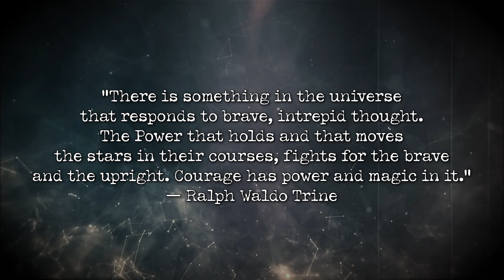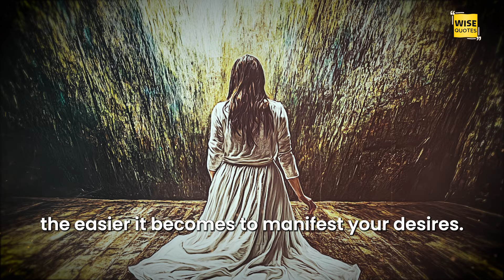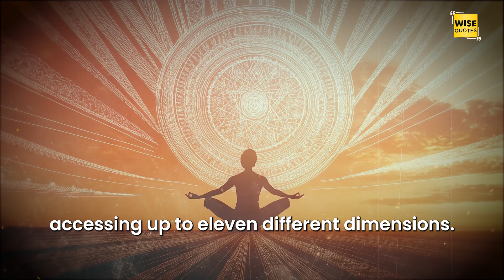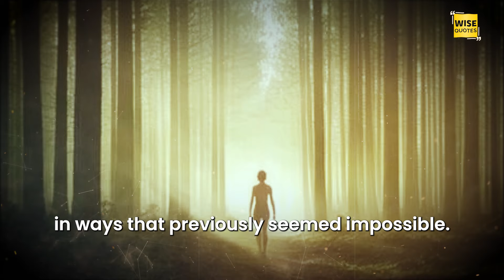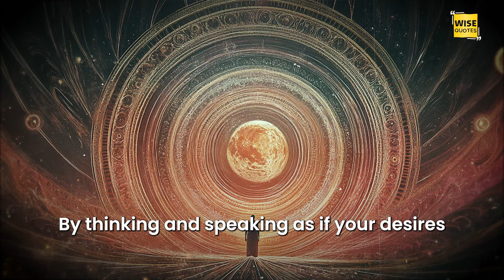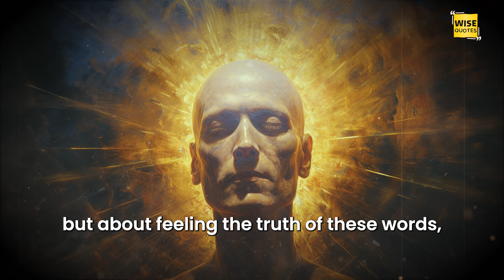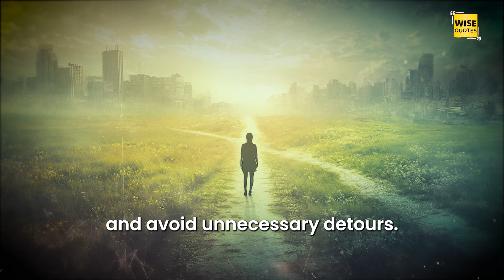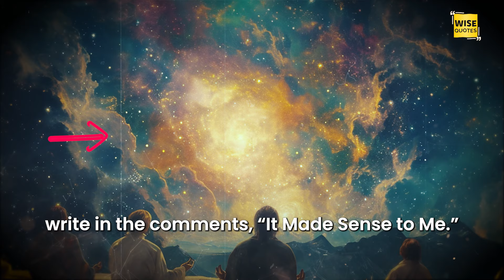When you talk to the universe like this, it manifests your desires instantly!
This video explores practical and profound methods for communicating with the universe, teaching how to shape the reality around you through conscious thinking and present-tense language. You'll learn how using affirmations, visualizations, and repetition can align your vibration with the creative forces of the cosmos, allowing you to manifest your desires. Additionally, the video delves into concepts of consciousness expansion and the eleven dimensions, revealing how to access higher levels of reality and how quantum interconnectedness influences our existence. Discover how small habit changes can radically transform your life and facilitate your connection with the universe.

Produced and Scripted by Wise Quotes